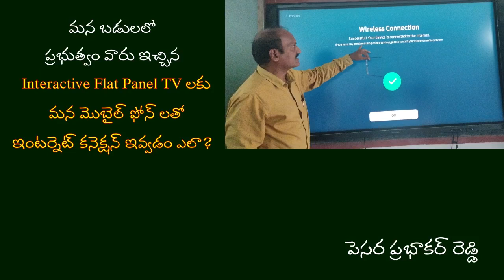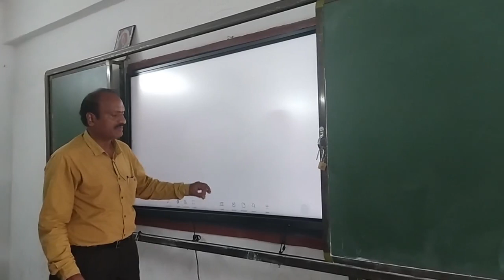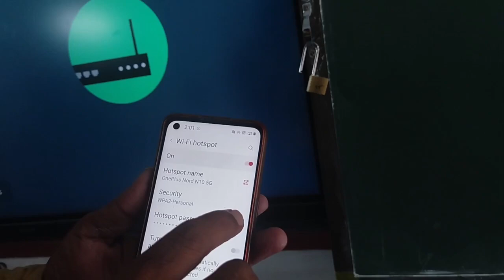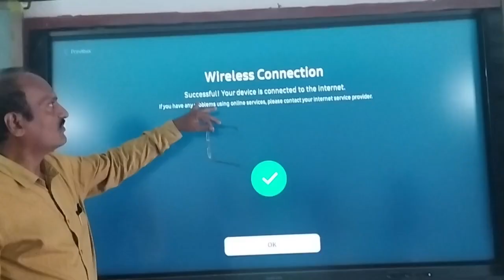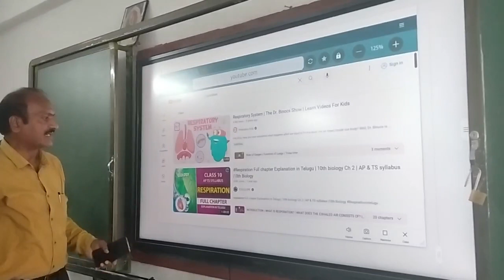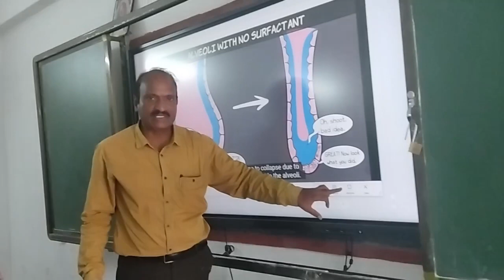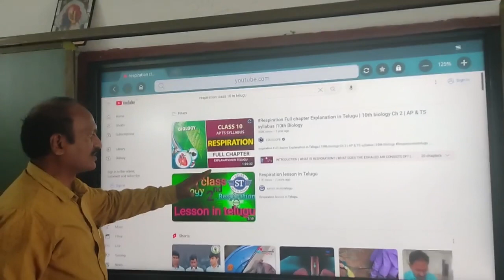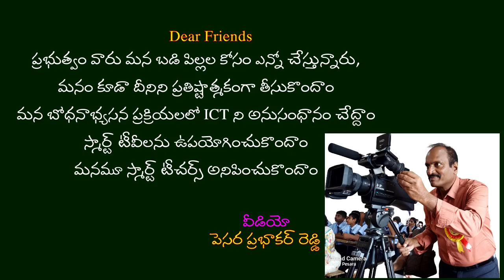బోధనాభ్యసన ప్రక్రియలలో ICTటెక్నాలజీని అనుసంధానం చేసుకోవడం ఎలా? Connect IFP TVs with Mobile Phones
మన బోధనాభ్యసన ప్రక్రియలలో డిజిటల్ టెక్నాలజీని అనుసంధానం చేసుకోవడం ఎలా?
తెలంగాణా ప్రభుత్వం ఉన్నత పాఠశాలలకు ఇచ్చిన స్మార్ట్ ఫ్లాట్ పానెల్ బోర్డ్ టీవీలను మన మొబైల్ ఫోన్ లతో కనెక్ట్ చేసుకొని పిల్లలలో జాయ్ ఫుల్ లెర్నింగ్ ను ప్రోత్సహించవచ్చు

పెసర ప్రభాకర్ రెడ్డి
జీవశాస్త్ర, ICT విషయ నిపుణులు